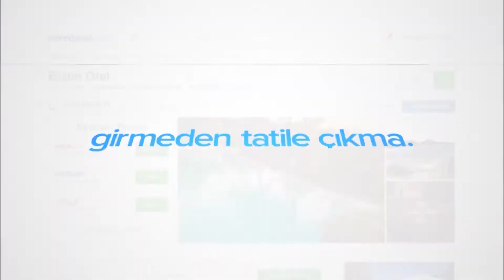Green House Butik Otel | Neredekal.com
Green House Butik Otel, 19 yüzyıldan kalma tarihi bir konakta misafirlerini ağırlıyor. Dört mevsim Bursa'nın Mudanya ilçesinde hizmet veren bu tesis yemyeşil keyifli bir bahçeye sahip. Huzur dolu, sıcacık bir ortama sahip olan Green House Butik Otel, denize sıfırdır.

Bu tarihi konakta hizmet veren tesisin restoranı, verandada her sabah misafirlerine leziz bir kahvaltı diğer tüm öğünlerde Türk ve dünya mutfağından seçilmiş yemeklerin servisi sunmaktadır. Budo Mudanya İskelesi, otele sadece 2 kilometrelik bir uzaklıkta konumlanmaktadır.

Mudanya otelleri kategorisinde bulunan Green House Butik Otel'in tüm konaklama birimleri açık renklerde ferah bir şekilde dizayn edilmiştir. Her konaklama biriminin kendine özel donanımlı bir banyosu mevcuttur. Odalarda misafirlerin keyifli vakit geçirebilmeleri için uydu kanallarının yayınına sahip TV ve klima yer alır.

Green House Butik Otel ile keyifli bir tatil dileriz.

Video hakkında kısa ipuçları:
0:04 Green House Butik Otel'in deniz kenarı ve çevresinin drone ile yukarıdan görünümü.
0:26 Green House Butik Otel'in odalarının ayrıntılı görünümü.
0:47 Green House Butik Otel'in bahçesinin görünümü.

Neredekal.com Ekibi